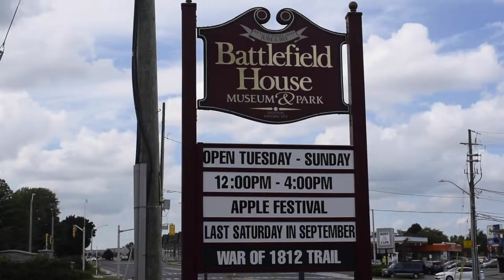My Hamilton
I shot this video to introduce you to my hometown which is Stoney Creek it is part of the larger city which is Hamilton in Ontario. I show you some of the more popular stops in the town and around the area.